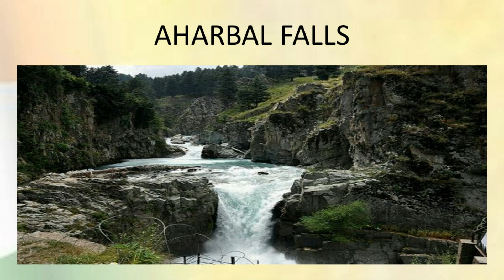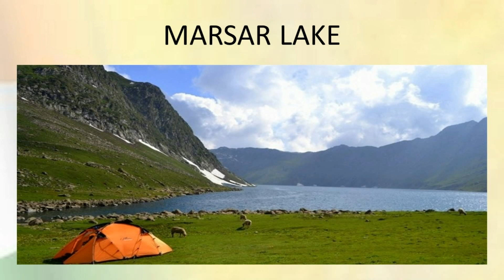Pulwama | Jammu & Kashmir Tourism | Top Places to Visit in Jammu & Kashmir | Incredible India